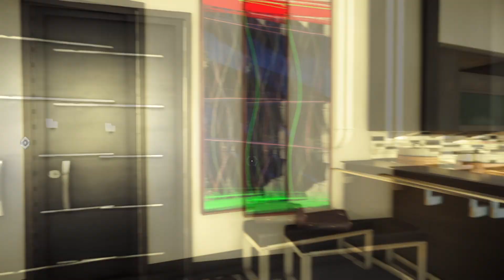Our Apartment ✲ 01 PREY [ITA/ENG]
Siamo nell’anno 2032, ci sveglia nostro fratello Alex e ci dice di muoverci che c’è un elicottero che ci aspetta e che ci porterà sul luogo dove inizieremo il nostro primo giorno di lavoro con dei test.
Va beh, c’è tutto il tempo, prima esploriamo casa. Tanto l’elicottero è lì con le pale che girano ad aspettare noi…